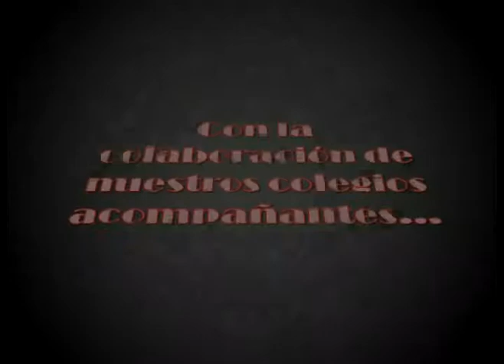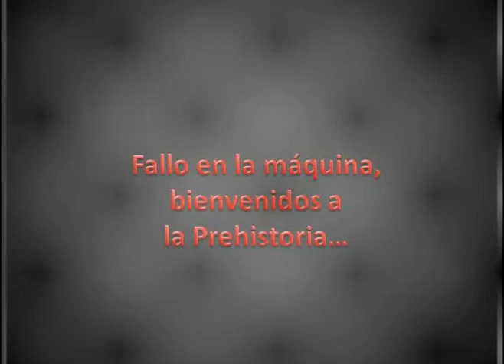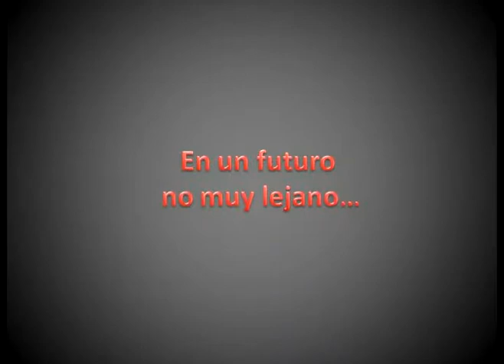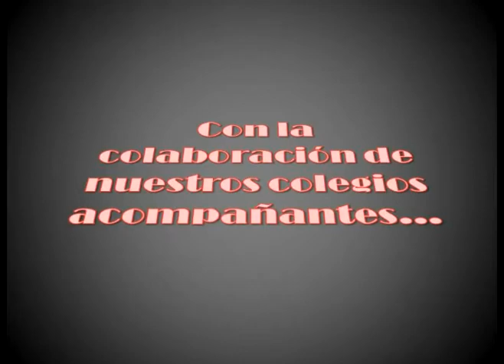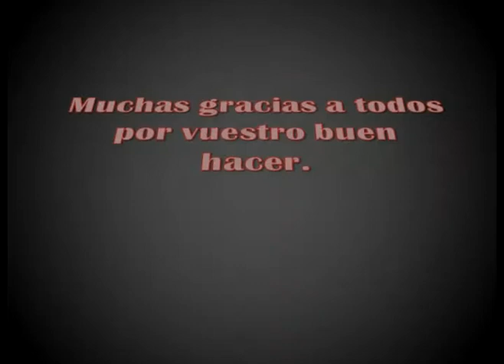Los inventos en la Historia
Video sobre los inventos en la historia. Realizado por los alumnos de 6º del CRA Manchuela (Villalpardo, Villarta, El Herrumblar)